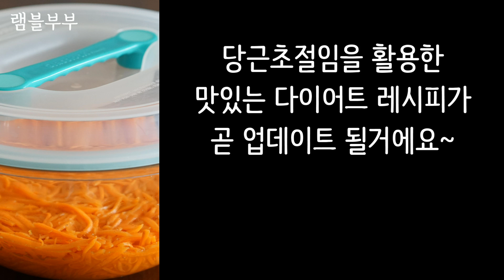살빼기로 결심했다면 꼭 만들어 보세요! 영양 올리고 체중은 줄이는 당근초절임 만들기!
♥ 요리재료 (1T:15ml)
당근 900g, 애플사이다비니거(천연발효식초) 250ml, 천일염 1T, 꿀 1T

♥ 자세한 레시피는 아래 영상순서를 클릭하세요!
00:00 인트로
00:25 요리재료
00:30 당근 채썰기
00:42 소금 넣고 버무리기
01:03 꿀, 천연발효식초 넣고 버무려 하루 숙성하기
01:59 마무리 및 정리

♥ 채널을 구독해 건강하고 맛있는 레시피를 꼭 받아보세요!